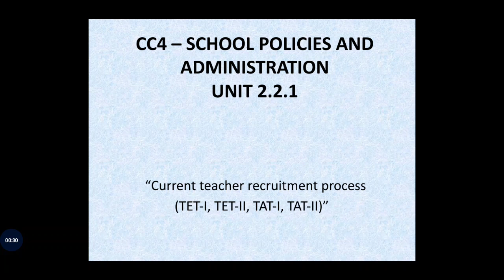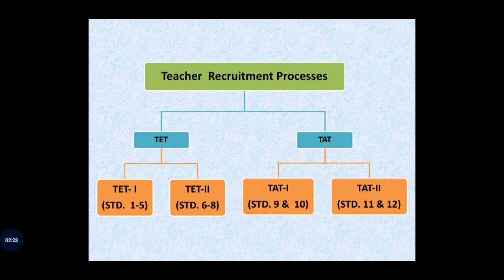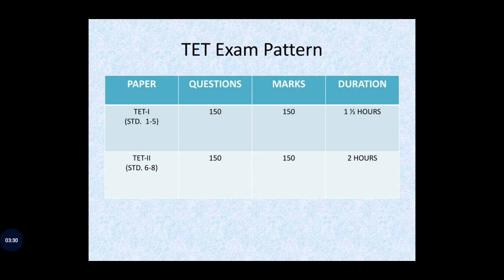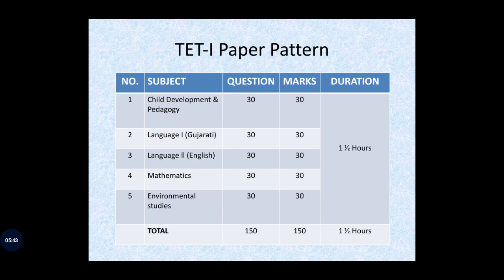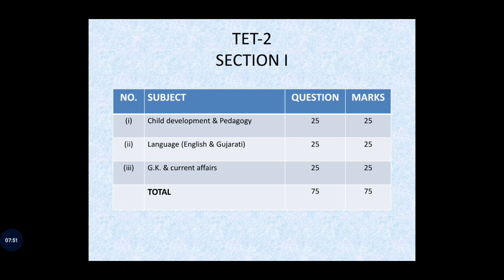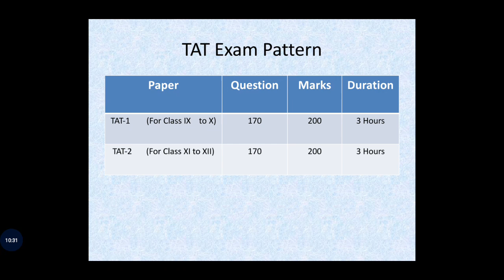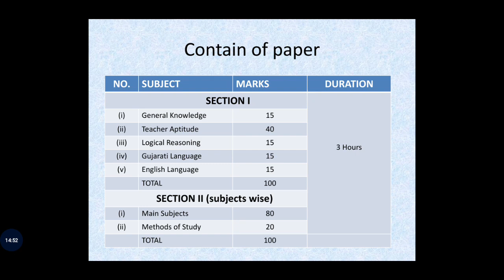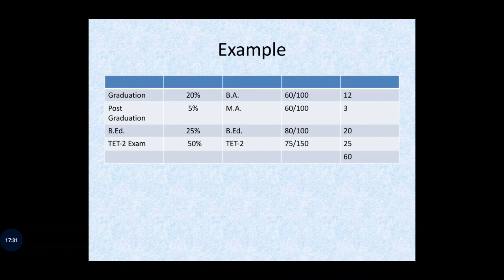What is TET 1,TET 2,TAT 1 and TAT 2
Friends if you want to be the teacher in Gujarat Government so what is the way to get a job what is exam,exam pattern,eligibility criteria etc...